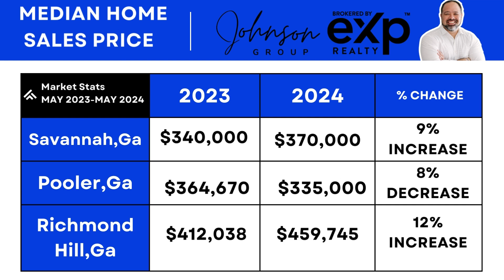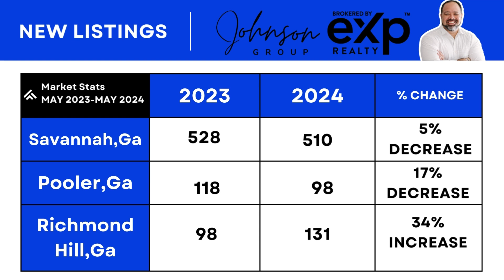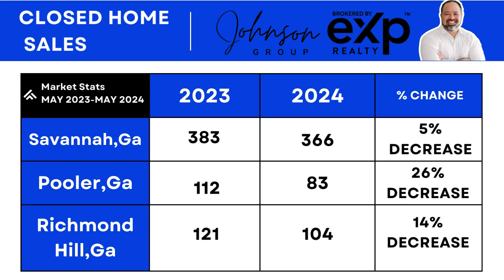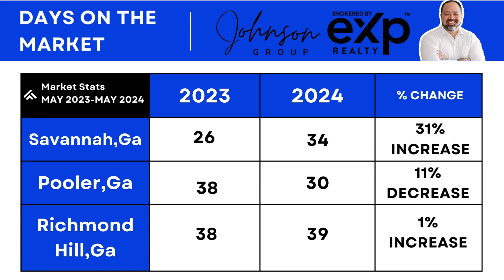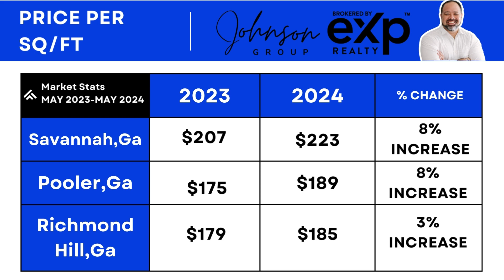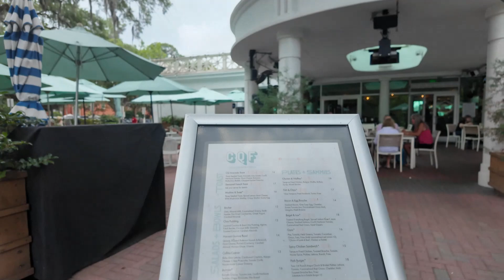Housing Market Update for Savannah, Pooler, and Richmond Hill | Forsyth Park Tour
Housing Market Update | Welcome to our latest video where we dive deep into the current housing market statistics for Savannah, Pooler, and Richmond Hill, Georgia! 🏡📊 Whether you're a potential homebuyer, real estate investor, or just curious about the trends in these vibrant communities, this video is packed with valuable insights.

📍 **What's Inside:**
- **Savannah Housing Market:** Get the latest data on median home prices, inventory levels, and market trends in this historic coastal city.
- **Pooler Housing Market:** Discover the growing real estate opportunities in Pooler, including average home prices and new developments.
- **Richmond Hill Housing Market:** Explore the charming community of Richmond Hill and its housing market dynamics, from price trends to neighborhood highlights.

After covering these essential market updates, we take you on a short, scenic tour of Forsyth Park, one of Savannah's most iconic landmarks. 🌳✨

📍 **Forsyth Park Tour:**
Join us as we stroll through this beautiful 30-acre park, showcasing its picturesque scenery, historic monuments, and vibrant community atmosphere. Whether you're a local or planning a visit, Forsyth Park is a must-see destination!

👍 **Like, Comment, and Share:** If you found this video helpful, please give it a thumbs up, share it with your friends, and let us know your thoughts in the comments below. We love hearing from our viewers!

🤔  Thinking About Moving to Savannah GA
🤝 Let Us Help 🤝
Patrick Donovan - Savannah Georgia Real Estate Expert

Each week we tour new construction homes for sale in the Savannah Georgia suburbs and showcase the newest model homes, communities, and home builders.

If this is your first time to this channel, and you want to know everything about living, eating, working, playing, and the pros and cons of living in Savannah GA, then make sure you subscribe to our channel ▶ and tap the bell 🛎 for notifications when we drop new videos like this one about living in Savannah, GA.